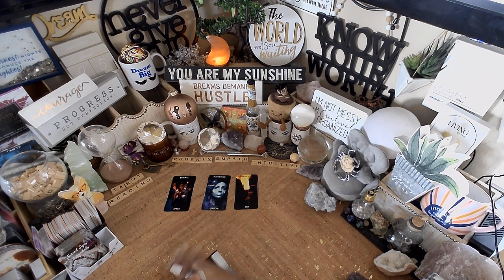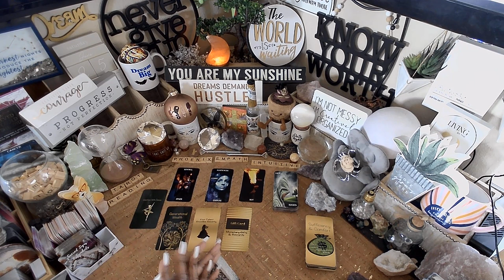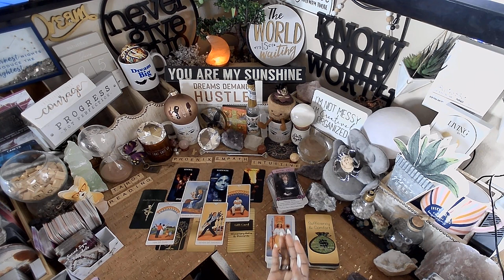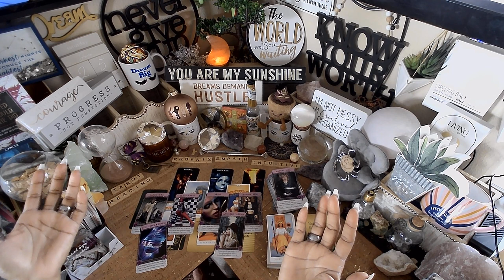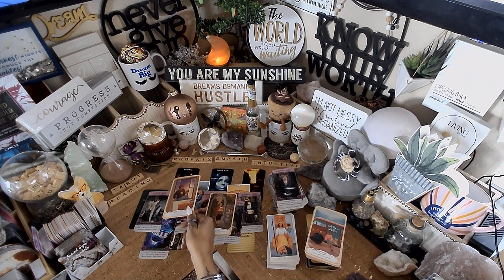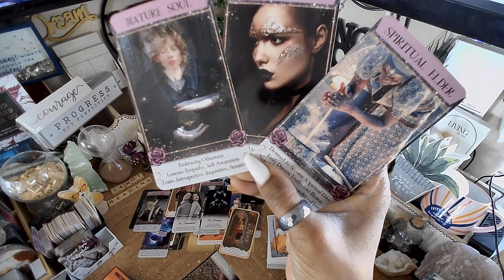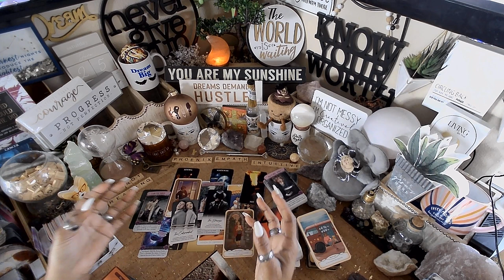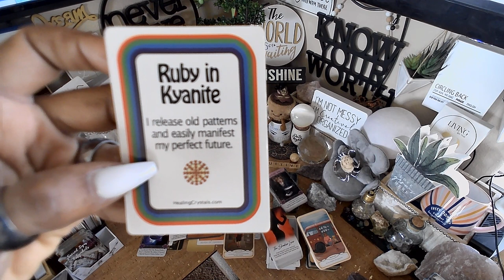Cancer ♋️ The Answers Are Withn | EVERYTHING YOU NEED TO KNOW RIGHT NOW